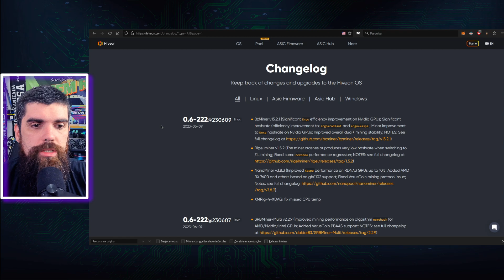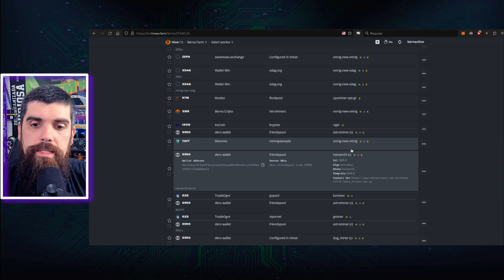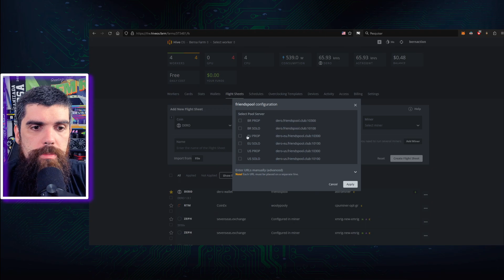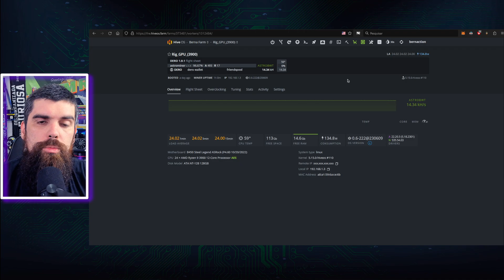🐝 HiveOS LANÇA ASTROMINER OFICIALMENTE PRA MINERAÇÃO DE DERO CPU MINING - BERNA CRIPTO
🔝 Considere nos apoiar se tornando Membro do Canal:
🛒 PRODUTOS PARA MINERAÇÃO:
💲 CORRETORAS QUE INDICO:
✔️ Use HiveOS e obtenha mais desempenho na sua Rig 🔒 KriptoBR revenda AUTORIZADA de Hardwallet Trezor/Ledger/SecuX/Bitbox